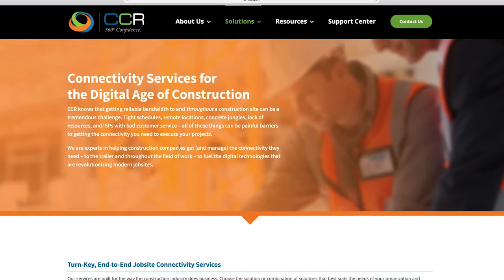CCR, Inc. at SPAR 3D and AEC Next Expo + Conference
Check out what CCR, Inc. brought to SPAR 3D and AEC Next 2019.